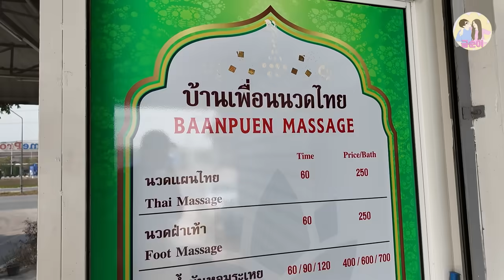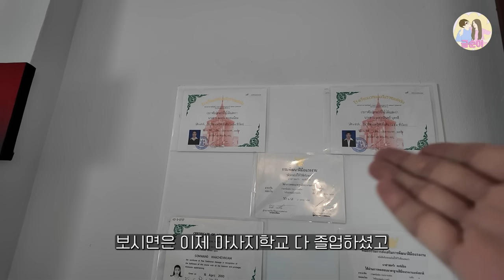태국 소고기 꼬치 맛집 가게 오픈 한지 57분만에 다팔리는 100년 레시피 길거리 식당을 처제와 함께 찾아갔습니다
- 딱 2000개의 꼬치만 팔고 장사 접는 가게에 다녀왔습니다

매주 토요일은 실시간 라이브를 진행합니다 구독자님들의 생사를 확인 하는 날입니다
밤 8시경에 전후로 시작을 합니다 시간 나시면 출석 한번씩 부탁드립니다 굳금 !!